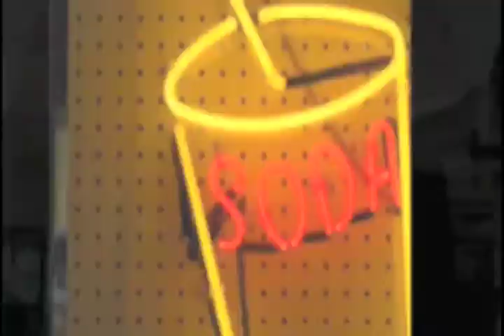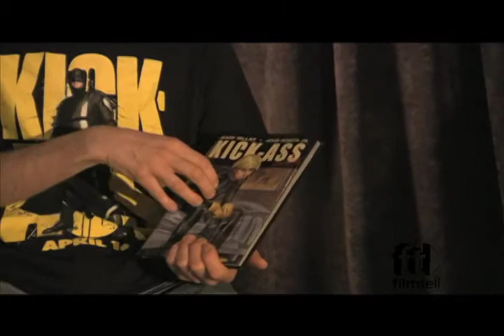Film Tell: Interview with Peter Coogan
Peter Coogan ( Institute for Comics Studies) talks about adapting comics to Film. Main focus on the super hero movie KICK-ASS.

Film Tell 2010